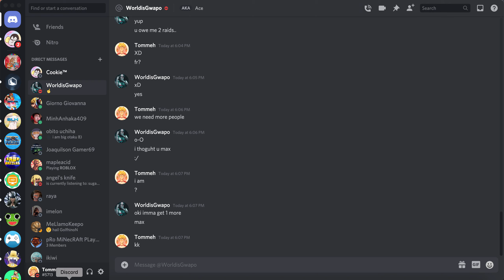Getting Death Step... Roblox Blox Fruit